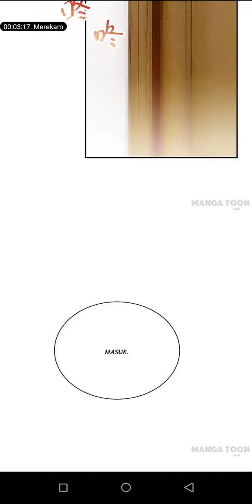TROUBLE WITH THE PRESIDENT RETURN OF THE PRINCESS EPISODE 82// KOMIK KSIA